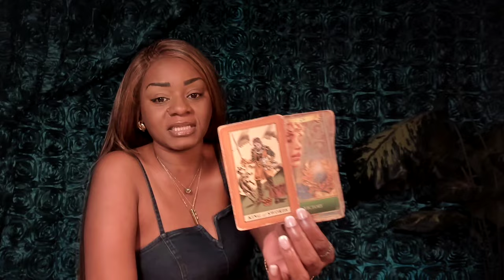Taurus Closing a Chapter with Love and Healing Foyer Replay